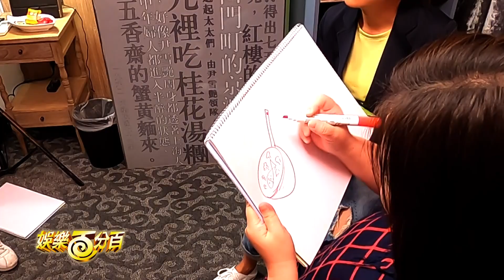【娛樂百分百】2021.03.23《LIVE－偉晉慶生會》黃偉晉、陳零九、邱鋒澤